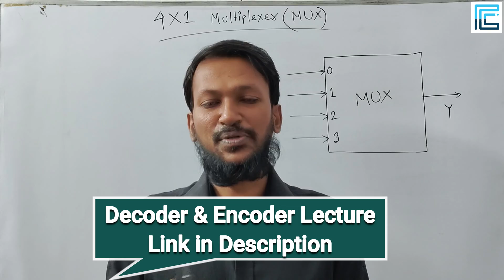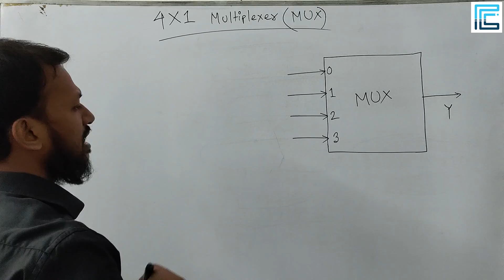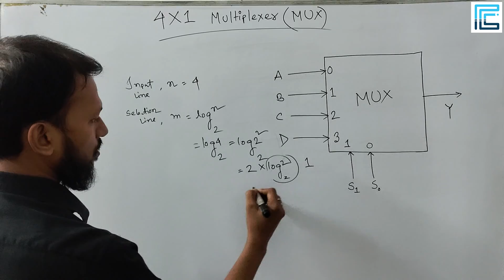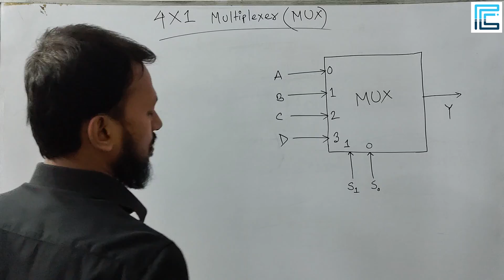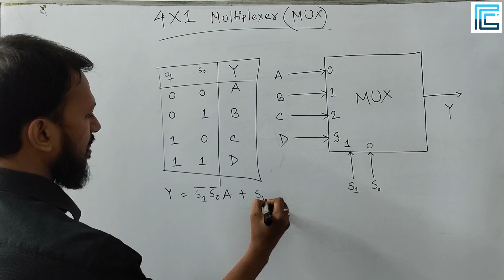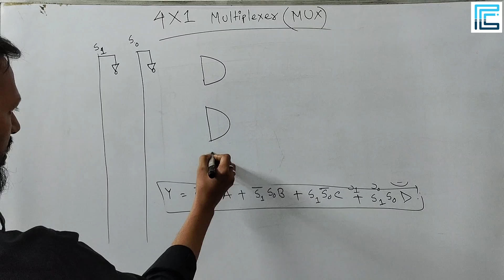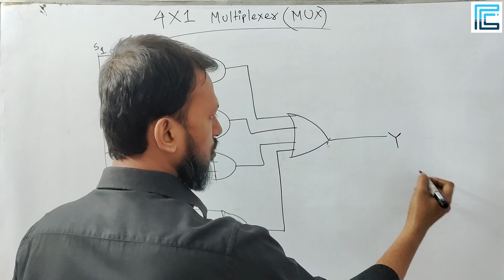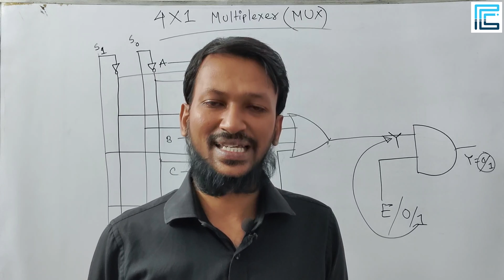4 to 1 Multiplexer Bangla | Digital Logic Design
4 to 1 Multiplexer Bangla | Digital Logic Design

Implement the given function using 4:1 multiplexer. 𝑭(𝑨,𝑩,𝑪)=∑(𝟏,𝟑,𝟓,𝟔)

✒️✒️ In this tutorial, we have discussed about 4 to 1 Multiplexer, one of the common Combinational Logic Circuit with MSI and LSI. Generally, Multiplexing is the process of combinations one or more signals and transmitting through a common communication channel. Multiplexer is a combination circuit that has 2^n input lines and a single output line. These output lines are selected by selection pin. In other word, a multiplexer is a multiple inputs and one output line. The binary information is placed on the input line and directed to output line. The output line selection is depending on the selection line. We discussed in depth for better understanding.

✅ Data Communication
✅ Computer Graphics
✅ Machine Learning
✅ Statistics
✅ Data Structures
✅ Algorithm Design